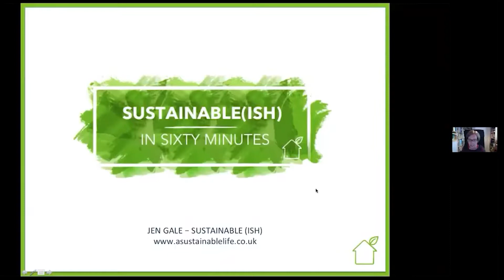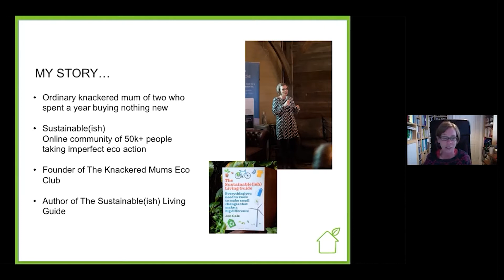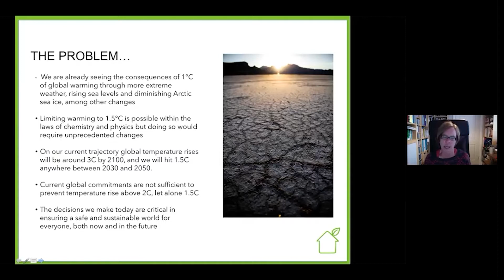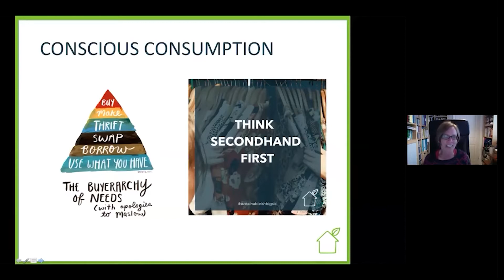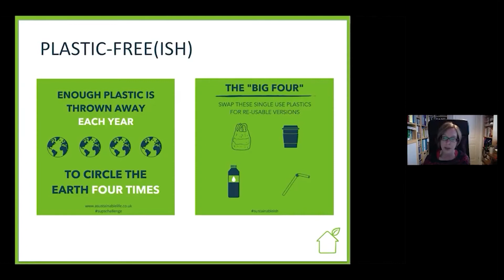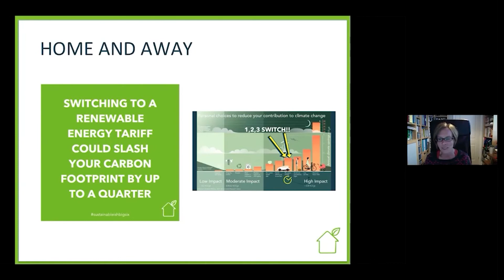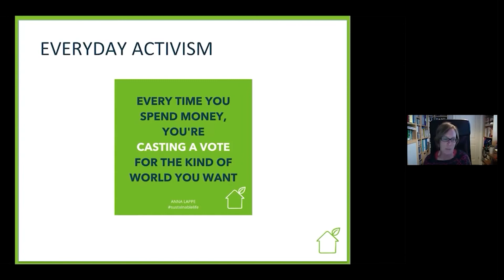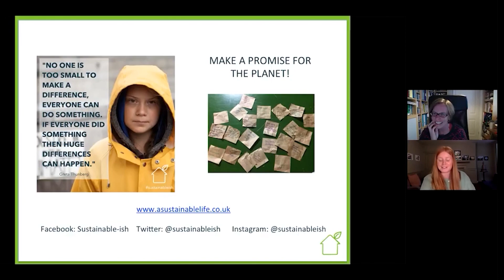Jen Gale: The Sustainable(ish) Living Guide - Small changes that make a big difference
Don't bury your head in the sand. Jen's down-to-earth advice can be followed by everyone. Introduced by Chloe Smith.
This event was recorded during the seventh Berwick Literary Festival, which took place in October 2020. The Festival was presented entirely online, using Zoom, and was free to view.
Berwick Literary Festival is run by volunteers and is dependent on donations and ticket sales for its income. We are a registered charity (no. 1168860).
The eighth Berwick Literary Festival will take place from 14th - 17th October, 2021.
Twitter, Facebook, Instagram: @berwicklitfest